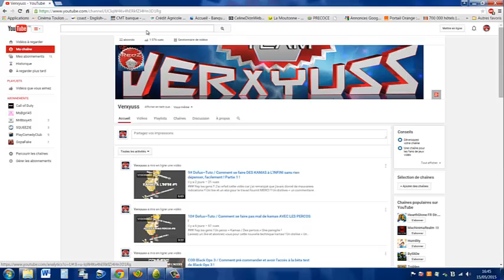11# Dofus~ SH / Astuce Kamas : PNJ-Achat-Revente KAMAS à L'INFINI sans absolument rien faire !